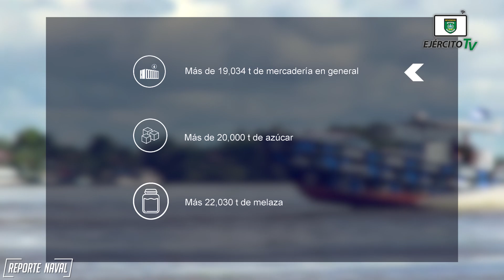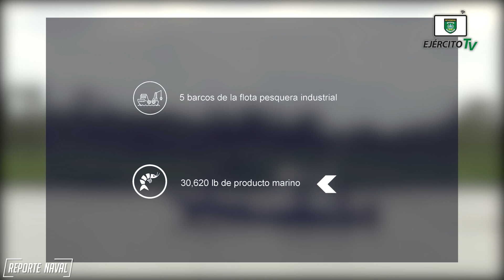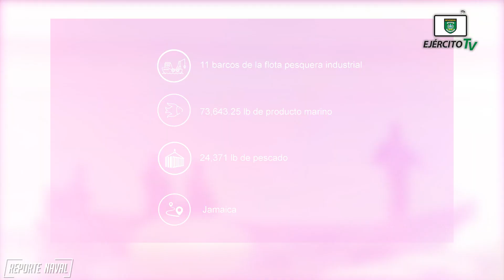Reporte Naval | Edición #34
El Ejército de Nicaragua a través de la Fuerza Naval, brindó protección y seguridad en los principales puertos marítimos, lacustres y fluviales, en el período del 9 al 15 de abril de 2021, haciendo valer así las leyes y regulaciones de nuestro país.